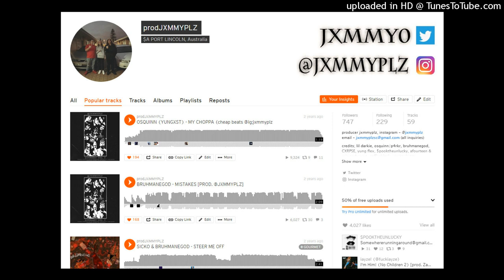"Back in Action" | Type BEAT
💸 USD - $25 LEASE, 75 EXCLUSIVES 💸
STEMS & FLP - $100